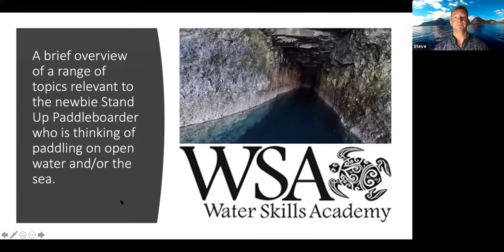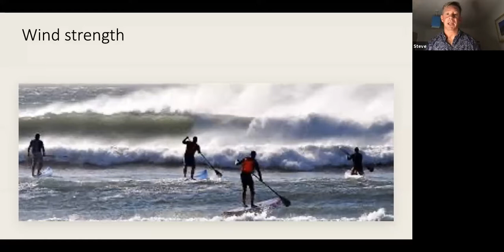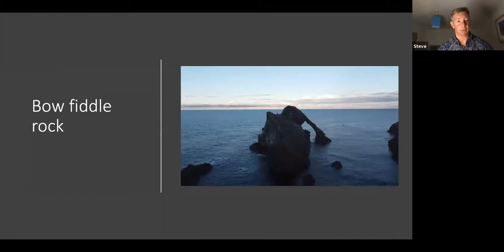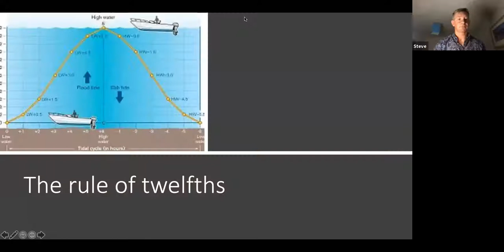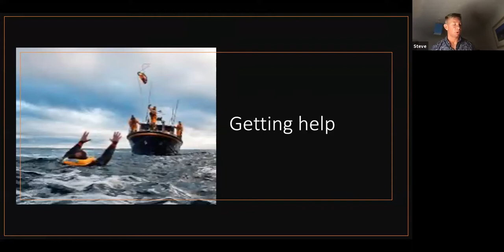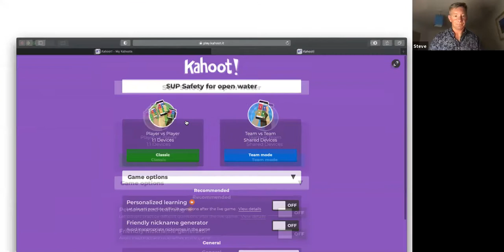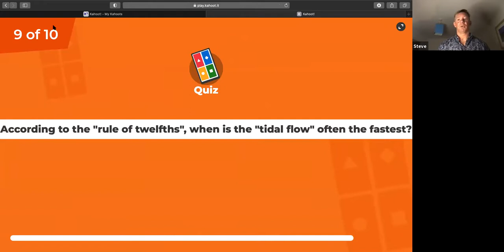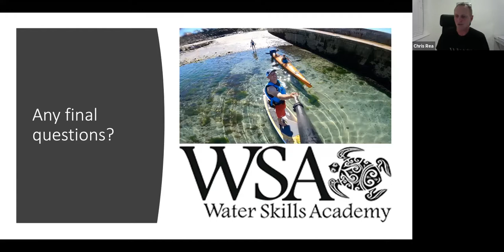SUP Safety For Open Water & Coastal Stand Up Paddle Boarders | Steve Bowens | Water Skills Academy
This session is a brief overview of a range of topics relevant to the newbie Stand Up Paddleboarder who is thinking of paddling on open water and/or the sea. The session will cover:
Weather – interpreting the forecast and using this information to plan you paddle.
Tides – how these might affect your trip planning
Essential equipment – considerations for personal equipment and means of communication

Quiz:
I will also be using Kahoot for a fun quiz during each session, it is much easier if you have this downloaded to a separate device (such as a phone or tablet) so you can play while watching the meeting.